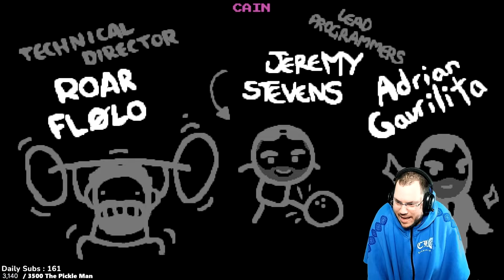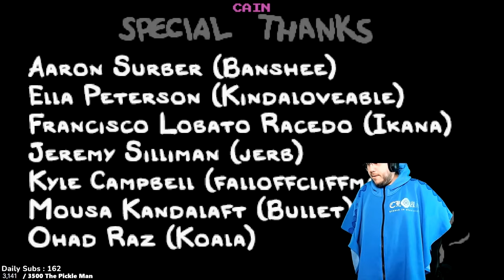Road To The 200 Streak #200 [The Binding of Isaac: Repentance]